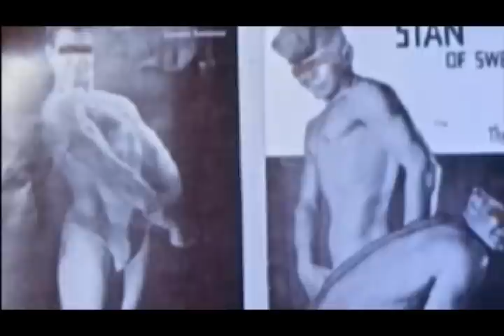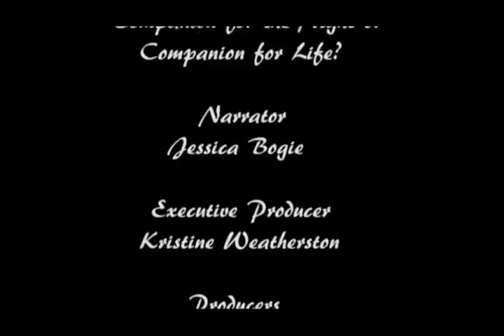Companion for the Night or Companion for Life?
This is a piece I produced and edited for a documentary class at Temple University about hooking up and relationships in college. This piece was essentially crafted to resemble something that could be featured on MTV or VH1